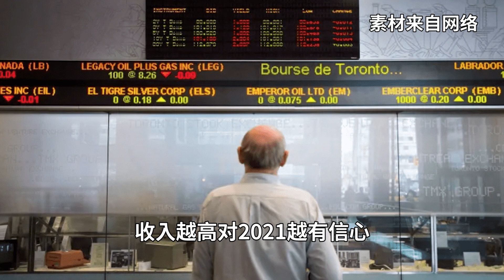有案底无处可逃，让孟晚舟认罪是美国的陷阱；憋不住，半数加人出门探亲；近400家零售店，多伦多成大麻之都；收入越高对2021越有信心；移民新动向，没法入境先给批准文件|加拿大与世界（20200106）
欢迎您观看加拿大台，我们为您提供独立的新闻报导与分析。
欢迎与我们讨论各种合作